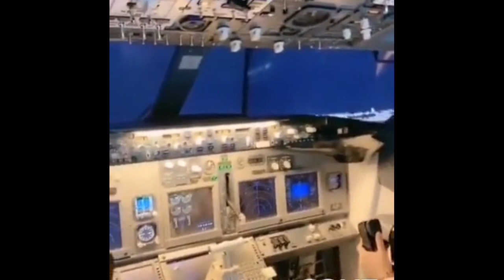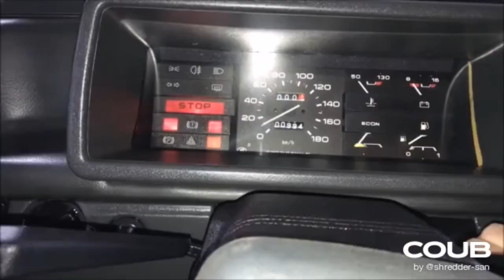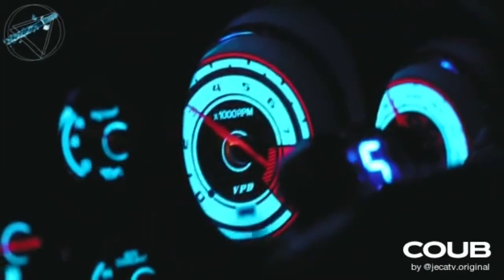cars and drift and more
Abonneer voor meer op naar de 60 abonnees like en ik ben 14 doe dit voor me lol doe dit door Corona 🦠 en daarom ben ik benieuwd of dit mensen trekt naar mijn Kanaal hoop dat je leuk vind ik vind het wel leuk 😀 om te doen ik ga door tot dat ik stop maar hoop niet dat ik ooit stop dus ik ga door bedankt voor het lezen van dit en het kijken 👀 van me vlog en video’s dag groetjes Jelmer